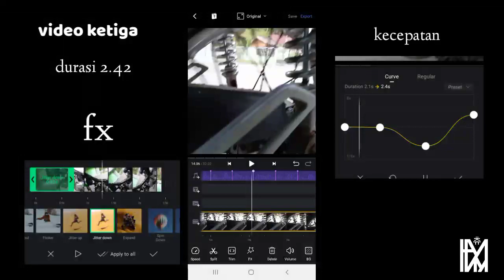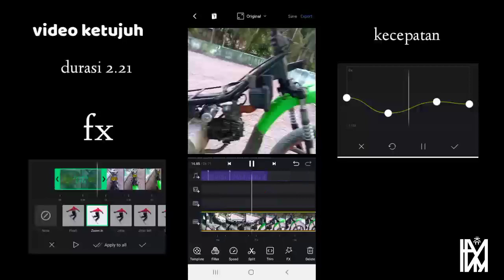video cinematic modalkan hp || imam Mahmudi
hai teman teman kali ini saya akan membagikan cara membuat video cinematic hanya bermodalkan hp

🔰vn🔰

1. Kode undangan adalah [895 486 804]. Salin seluruh teks ke clipboard.2. Ketuk tautan di bawah ini untuk membuka / menginstal Snack. (cara yang disarankan)